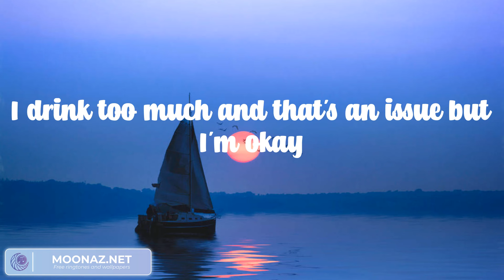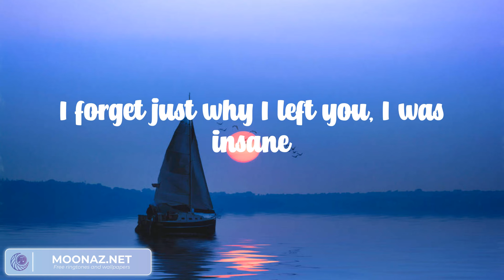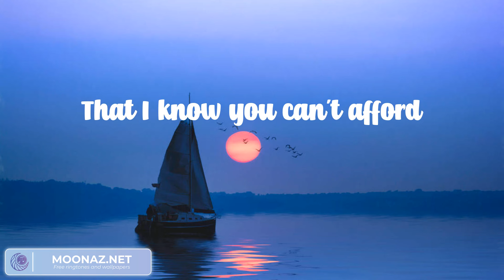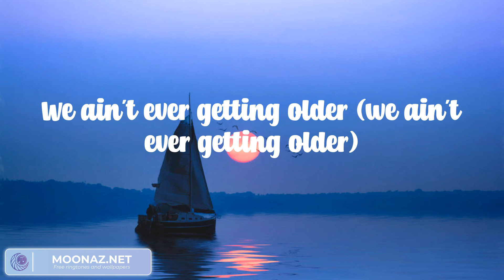Closer - The Chainsmokers (Lyric video)